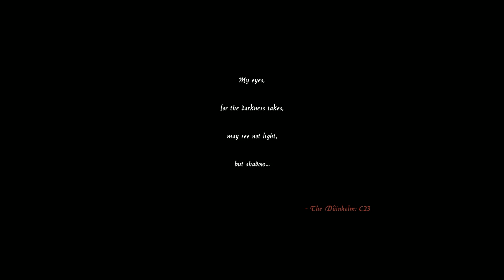THE TOWER - Screen Cleaning Simulator 2014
I find what I've done here funny.